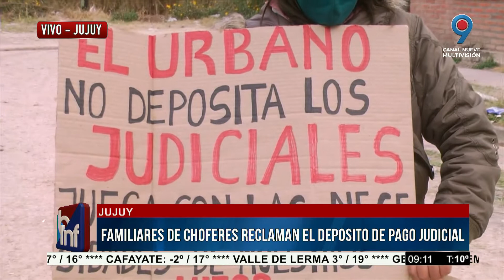JUJUY, FAMILIARES DE CHOFERES DENUNCIAN FALTA DE DEPOSITO DE PAGO JUDICIAL